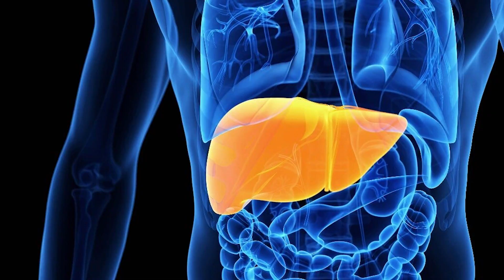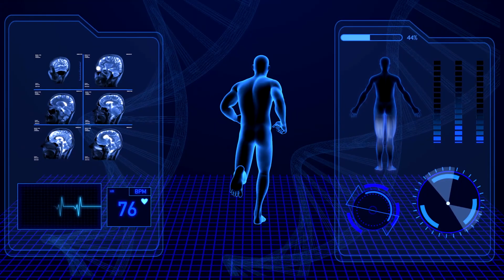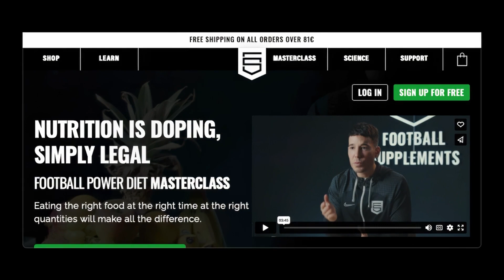Boosting Football Performance: The Science of Carbohydrates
In this video, we're diving deep into the world of carbohydrates and their profound impact on your soccer performance.

Carbs are the fuel that drives your every move on the pitch, from lightning sprints to precise kicks. We'll explore the role of carbohydrates in providing energy for high-intensity activities and how they contribute to your stamina throughout the game.

Discover the crucial connection between carbohydrates and glycogen reserves, your body's energy tank. We'll explain how maintaining these reserves can be the key to sustaining your speed and power as the match progresses. Plus, learn about the importance of post-exercise carbohydrate intake for recovery and muscle repair.

To optimize your performance, you need to know how to adjust your carbohydrate intake based on factors like your body weight and activity level. We'll provide practical guidelines and tips for match days and intense training sessions.

Don't miss the chance to sign up for our Masterclass course, where you'll gain invaluable insights into football nutrition and receive exclusive Matchday Nutrition and Custom Football Power Diet plans – all tailored to elevate your game.